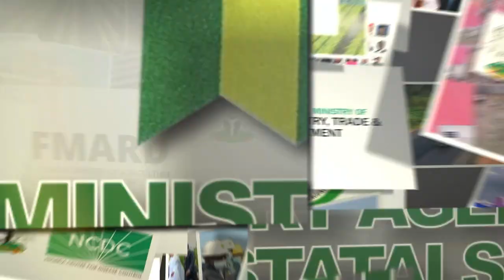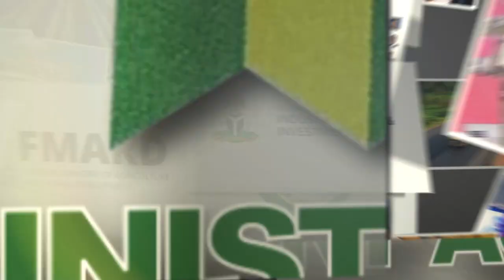Facts You Need to Know About the National Commission for Museum & Monuments